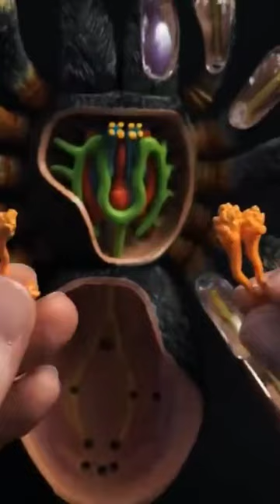Let's Put Together a TARANTULA!